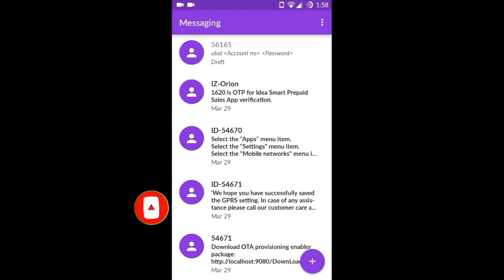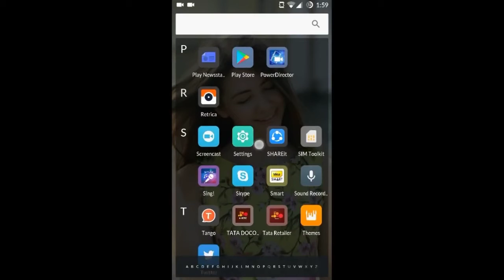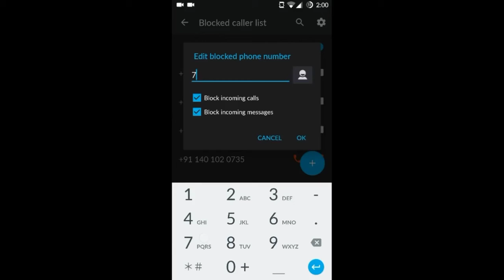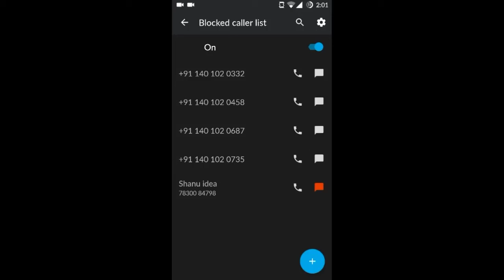How To Block Incoming Messages without application